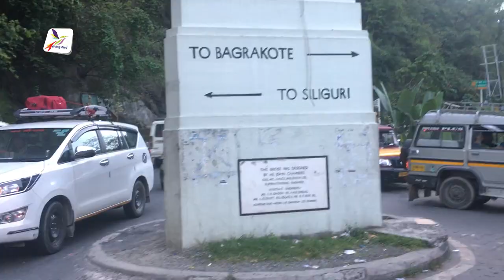Siliguri-City in India | শিলিগুড়িতে একদিন | Siliguri is a city in the northeast India | Flying Bird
Siliguri is a city in the northeast Indian state of West Bengal. It sits in the foothills of the Himalayas, surrounded by tea gardens. It’s home to the North Bengal Science Centre, with its digital planetarium and model T. rex. To the east is leafy Surya Sen Park, named after an independence activist, and the huge, white-domed ISKCON Temple. Farther north, the Salugara Monastery is a colorful Buddhist shrine.

Hotel Niladri Palace, Hill Cart Road, Near Venus More, opposite of central bank of India, Siliguri, India-734001. Contact - + (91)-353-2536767, 2523667.